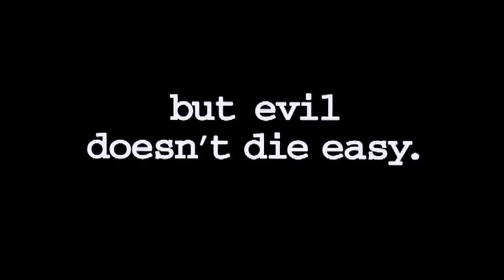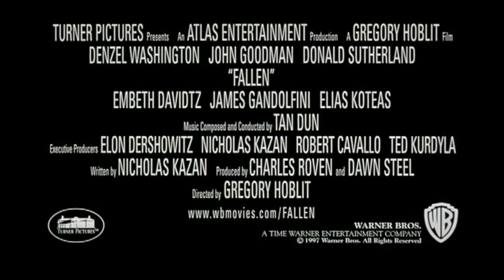Fallen (1998, trailer) [Denzel Washington, John Goodman, Donald Sutherland, Embeth Davidtz]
After witnessing the execution of serial killer Edgar Reese (Elias Koteas), whom he arrested, police detective John Hobbes (Denzel Washington), and his partner, Jonesy (John Goodman), are soon investigating another murderer whose mode of operation is eerily similar to Reese's. In the course of the investigation, Hobbes meets theology professor Gretta Milano (Embeth Davidtz), who introduces him to the world of the occult and the possibility that an evil spirit is behind the killings.